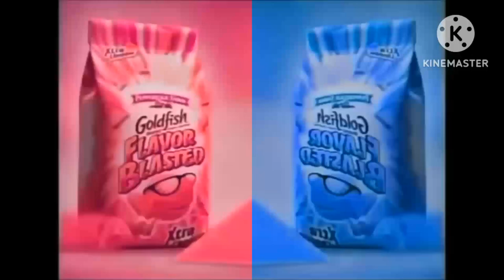Goldfish Logo in G Major 100 (Split Version)